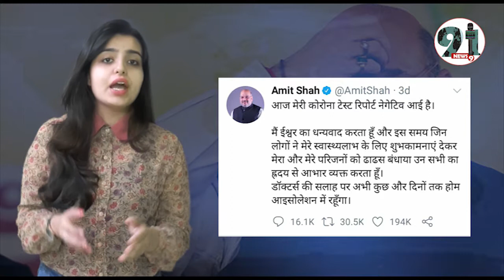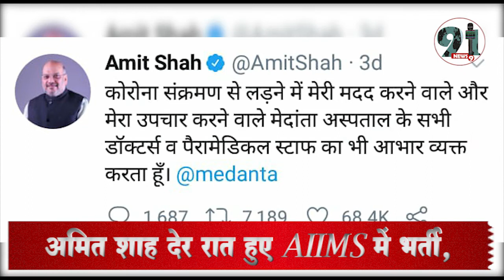अमित शाह देर रात हुए AIIMS में भर्ती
कोरोना वायरस संक्रमण की चपेट में आने के चलते गुरुग्राम के मेदांता अस्पताल में भर्ती देश के गृहमंत्री अमित शाह पिछले सप्ताह 14 अगस्त को ही संक्रमण से मुक्त हुए थे। उन्होंने स्वयं ही ट्वीट कर इसकी जानकारी दी थी। उन्हें शुक्रवार शाम 5 बजकर 58 मिनट पर अस्पताल से छुट्टी दे दी गई थी। इसके बाद डॉक्टरों की सलाह के चलते स्वास्थ्य लाभ ले रहे थे।

वहीं, कोरोना वायरस संक्रमण को मात देने के बाद शुक्रवार को अपने स्वास्थ्य के बारे में अमित शाह ने ट्वीट कर बताया था कि आज (शुक्रवार) मेरी कोरोना टेस्ट रिपोर्ट नेगेटिव आई है। मैं ईश्वर का धन्यवाद करता हूं और इस समय जिन लोगों ने मेरे स्वास्थ्य लाभ के लिए शुभकामनाएं देकर मेरा और मेरे परिजनों को ढांढस बंधाया उन सभी का ह्रदय से आभार व्यक्त करता हूं। डॉक्टरों की सलाह पर अभी कुछ और दिनों तक होम आइसोलेशन में रहूंगा। साथ ही ट्वीट किया-कोरोना संक्रमण से लड़ने में मेरी मदद करने वाले और मेरा उपचार करने वाले मेदांता अस्पताल के सभी डॉक्टर्स व पैरामेडिकल स्टाफ का भी आभार व्यक्त करता हूं।

गौरतलब है कि गृहमंत्री अमित शाह कोरोना पॉजिटिव (Amit Shah Corona Positive) पाए गए थे और उसके बाद उन्हें डॉक्टरों की सलाह पर 2 अगस्त को मेदांता अस्पताल में भर्ती करवाया गया था। यहां पर भर्ती होने के दौरान भी अमित शाह पूरी तरह से सक्रिय रहे और लगातार फोन पर अधिकारियों को दिशा-निर्देश देते रहे।